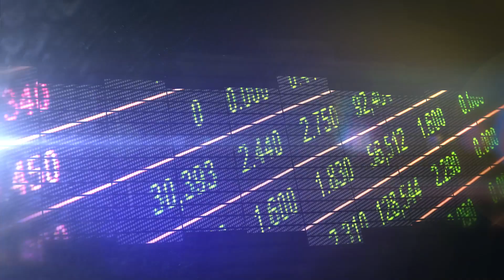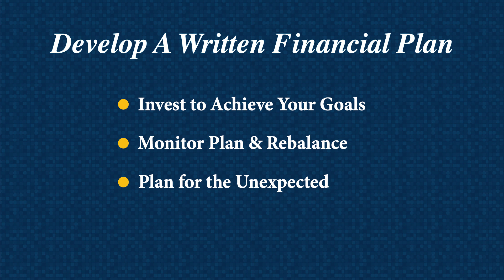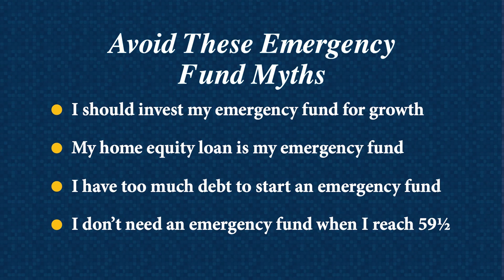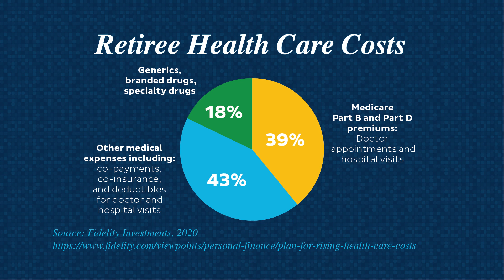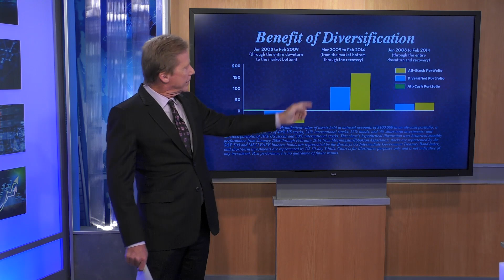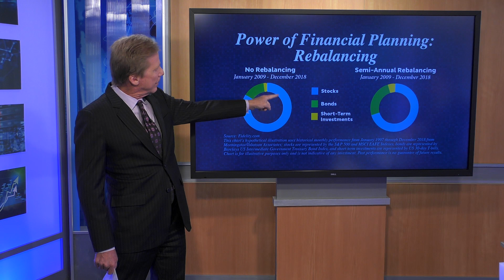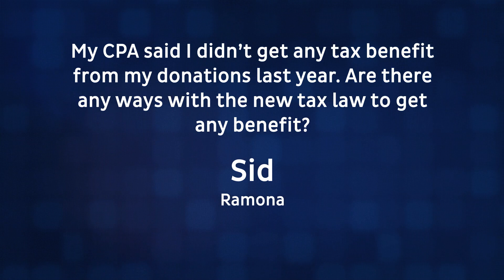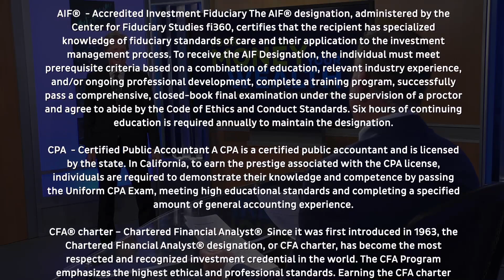The Power of Financial Planning - S6 | E17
Has your financial outlook changed over the past few months? The COVID-19 pandemic has left many of you rethinking your financial plan for retirement. Financial professionals Joe Anderson and Alan Clopine want to give you the tools and strategies not just to survive but to thrive when life takes unexpected turns. Pure Financials' Managing Director Jake Greenberg discusses how applying a set formula to your retirement plan can backfire.

Important Points:
(01:39) – Power of Financial Planning
-Develop A Written Plan
-Build Emergency Fund
-Keep Up With Health Care Costs
-Maintain Investing Discipline
-Protecting Against Market Risk

(02:26) – Importance of Having an Emergency Savings

(02:58) – Develop a Written Financial Plan

(05:50) – Create an Emergency Fund

(07:08) – Emergency Fund Myths

(10:15) – Retiree Health Care Costs

(12:10) – Constructing a Financial Plan

(16:30) – Monitoring Your Portfolio

(20:23) – Benefit of Diversification

(22:22) – Power of Financial Planning: Rebalancing

(24:08) – Ask the Experts

(24:59) – Pure Takeaway: Power of Financial Planning
-Creating a Plan for Your Personal Goals
-Maintain an Emergency Fund
-Plan for Health Care Costs
-Invest to Meet Your Goals
-Protect Your Portfolio Against Market Risk

Schedule a free assessment with one of our experienced financial professionals